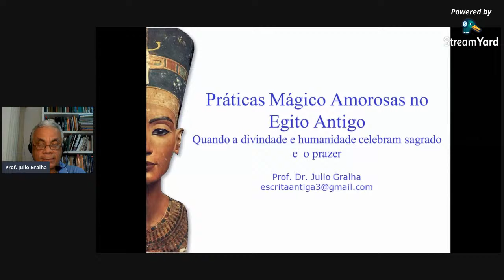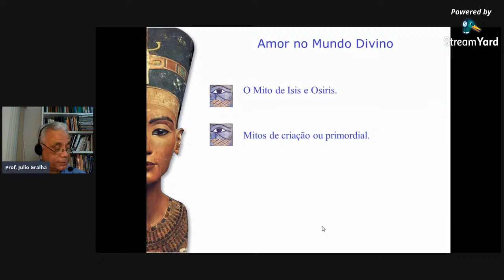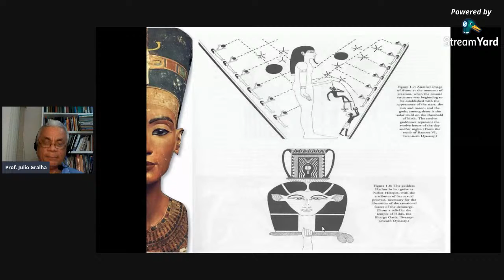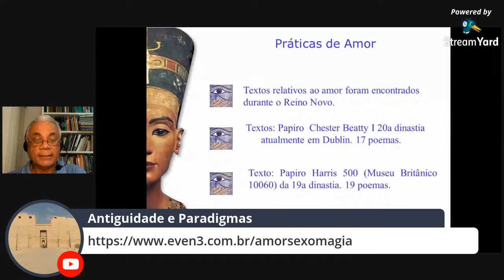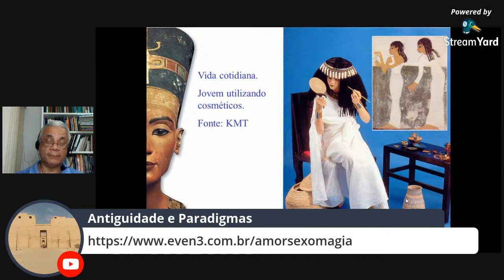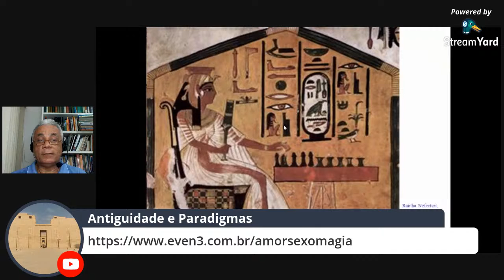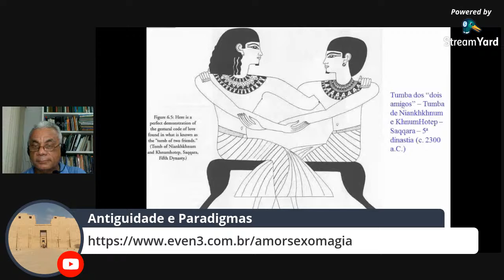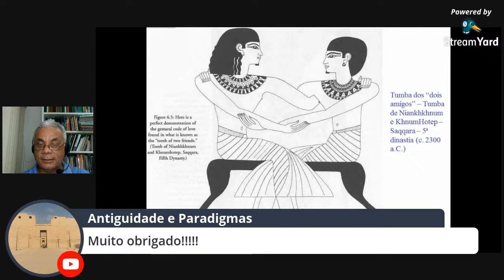PRÁTICAS MÁGICO-AMOROSAS NO EGITO ANTIGO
Sinopse: Nesta conferência tratarei das práticas amorosas, divindades ligadas ao sexo e ao amor, poemas de amor e encantamentos.

As referências bibliográficas no final

Olá gostaria de convida-los para este curso. Favor divulgar aos amigos!
Amor, Sexo e Magia no Egito Antigo: quando a divindade e humanidade celebram o sagrado e o prazer

 Neste curso analisamos a concepção de amor, a expressão sexual e fórmulas mágicas criadas pelos egípcios. O Sagrado e o Prazer serão tratados tomando por base mitologias e atributos de certas divindades, bem como a iconografia das práticas amorosas e sexuais, e poemas de amor. Trataremos também das práticas contraceptivas e do Egito sedutor na contemporaneidade.  O curso está divido em três aulas de uma hora e trinta minutos, duas horas de leitura e quatro horas para atividades de pesquisas do estudante. Assim sendo o curso terá carga horária de 20hs. Estas atividades não serão cobradas é um incentivo a leitura e pesquisa.
Aula 01, dia 26 de Novembro - 20:30: Amor, sexo e concepção no mundo divino.
Aula 02, dia 1 de Dezembro  - 20:30: Amor, Sexos, formas de amar e contracepção.
Aula 03, dia 3 de Dezembro: Divindades, magias de amor e o Egito Antigo sedutor na contemporaneidade.
INFORMAÇÕES:
1) Certificado de conclusão de curso digital disponibilizado no link do curso (via even3.com.br).
2) O curso livre está divido em três aulas de  1 hora e 30 minutos, 2 horas de leitura e 4 horas e 30 minutos para atividades de pesquisas do estudante/pesquisador. Assim sendo, o curso terá carga horária de 20 horas. Estas atividades não serão cobradas, é um incentivo a leitura e a pesquisa.

Prof. Dr. Julio Gralha

REFERÊNCIAS BIBLIOGRÁFICAS:
ALLEN, Thomas G. The Book of the Dead or Going Forth by Day: ideas of the Ancient Egyptians concerning the hereafter as expressed in their own terms. Chicago: University of Chicago Press, 1974.

ARAÚJO, Emanuel. Escrito para a Eternidade: a literatura no Egito faraônico. Brasília: UnB, 2000.

BUDGE, E. A. Wallis. Egyptian Magic. London: Kegan, Paul, Trench and Trübner& Co., 1899.

DAVID, Rosalie. Religião e Magia no Antigo Egito. São Paulo: Difel, 2011.

DIETER, Has. The Greek Magical Papyri in Translation - including the Demotic Spells. Chigado: Univ. of Chicago Press, 1992.

ERMAN, Adolf. A Handbook of Egyptian Religion. London: Archibald Constable & Co. LTD., 1907.

FAULKNER, Raymond O. The Ancient Egyptian Coffin Texts. Warminster: Aris & Phillips Ltd., 1973, 3 volumes.

FAULKNER, Raymond O. The Ancient Egyptian Book of the Dead. London: The British Museum Press, 2010.

GRALHA,  Julio C. M. Deuses, Faraós e o Poder. Rio de Janeiro: JG editor, 2017 (2ed.)
(ebook na Amazon)

HORNUNG, Erik. Conceptions of God in Ancient Egypt. The One and the Many. Ithaca (NY): Cornell University Press, 1996.

HORNUNG, Erik. Akhenaten and the Religion of Light. New York: Cornell University Press, 1999,

MACHADO, Tamires. O Conceito Mágico ‘Heka’ nas Cosmogonias do Egito Faraônico. In: BRANCAGLION JR., Antonio; CHAPOT, Gisela (orgs.). Semna – Estudos de Egiptologia IV. Rio de Janeiro: Editora Klínē, 2017, pp. 141-147.

MARTINEZ, Jose (trad). Textos de Magia en Papiros Griegos. Madri: Editoral Gredos, Biblioteca clássica Gredos 105, 1987.

MORET, Alexandre. La magie dans l’Egypte ancienne. Genève: Arbre d’Or, 2005.

PINCH, Geraldine. Magic in Ancient Egypt. Austin: University of Texas Edition, 1994.

SHAFER, Byron E. (Editor). Temples In Ancient Egypt. New York: Cornell University Press, 1999.

SHAFER, Byron E.  (Editor). Religion in Ancient Egypt. Gods, Myths, and Personal Practice. New York: Cornell University Press, 1999.

WILKISON,  Richard H. Symbol & Magic in Egyptian Art. London: T&H, 1994

WILKINSON, Richard H. The Complete Temples of Ancient Egypt .London: Thames & Hudson, 2000.

WILKINSON, Richard H. Reading Egyptian Art: A Hieroglyphic Guide to Ancient  Egyptian Painting and Sculpture.London: Thames & Hudson, 1996.